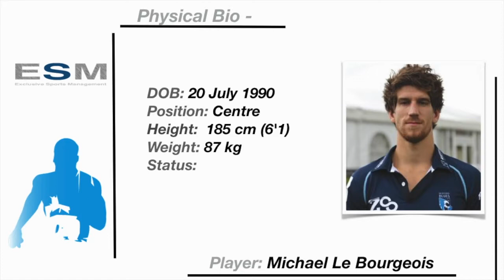Michael Le Bourgeois Main Profile